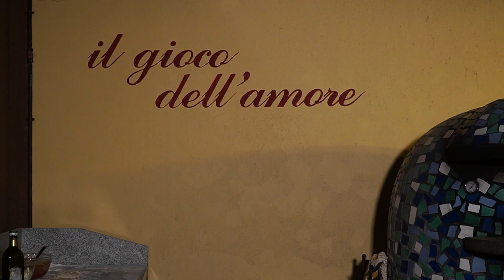IL GIOCO DELL'AMORE: Adriana i Rua | Eric Ayala Pizzaiolo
Família, aquí teniu la segona cita a cegues a 'Il gioco dell'amore' ❤️‍🔥
Si voleu trobar l'amor Il gioco dell'amore pot fer màgia.